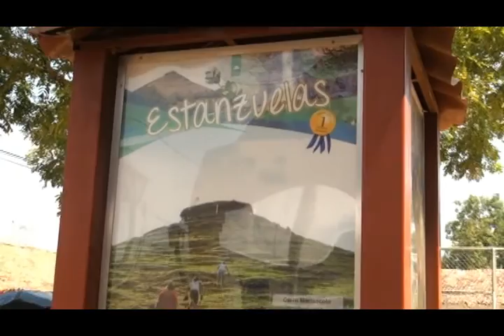ESTANZUELAS USULUTAN, EL SALVADOR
NUESTRA PÁGINA.